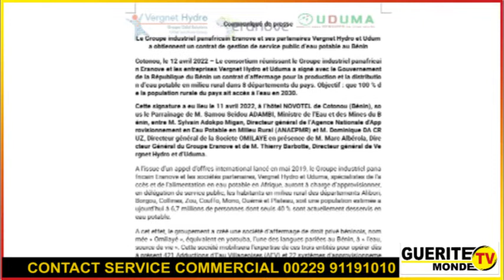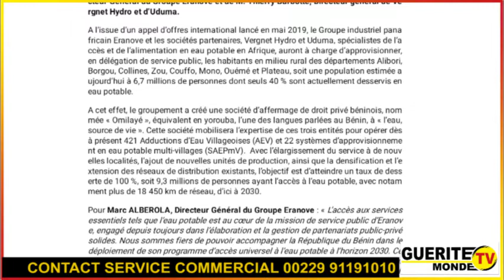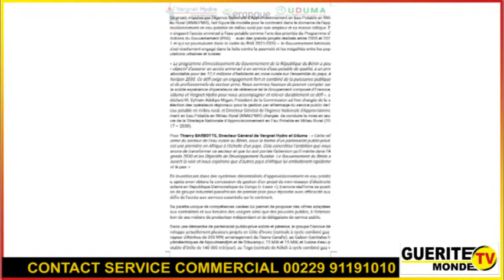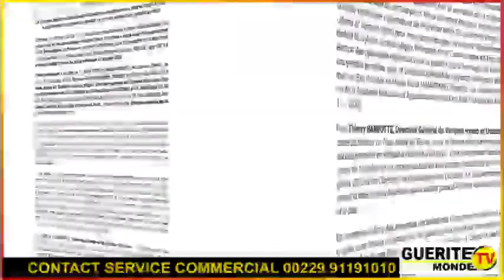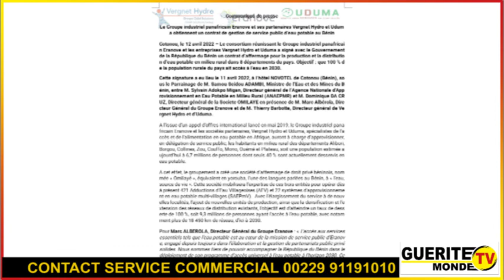Service public d'eau potable au Bénin : Un contrat de gestion pour le groupe Eranove et ses...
Service public d'eau potable au Bénin

Un contrat de gestion pour le groupe Eranove et ses partenaires Vergnet Hydro et Uduma

Le Groupe industriel panafricain Eranove et ses partenaires Vergnet Hydro et Uduma obtiennent un contrat de gestion de service public d’eau potable au Bénin.